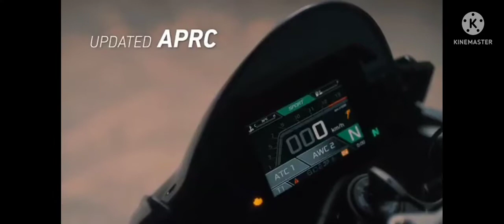2022 Brand New RS 150 Is Here | Yamaha R15 & Pulsar RS 200 & KTM RC 200 Rival| epicriderjayz